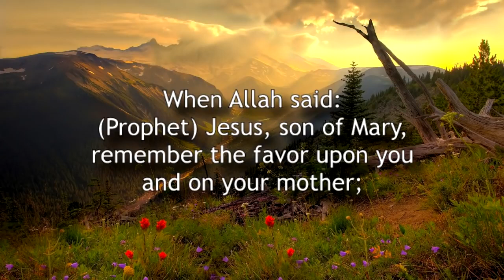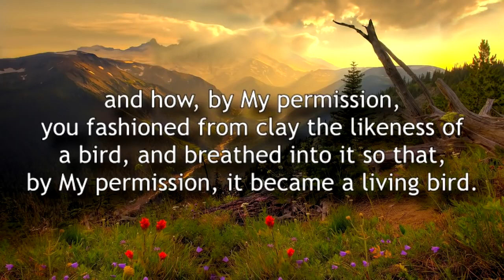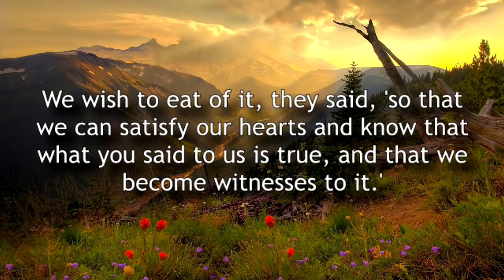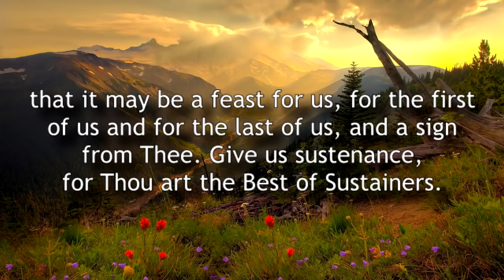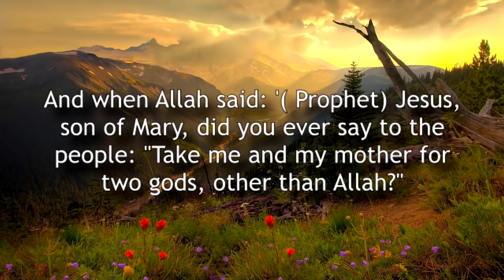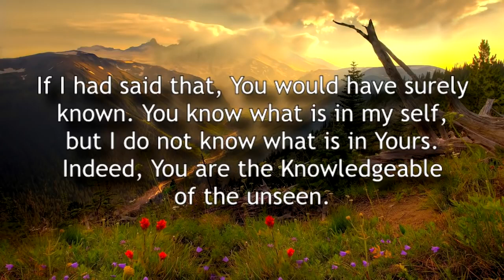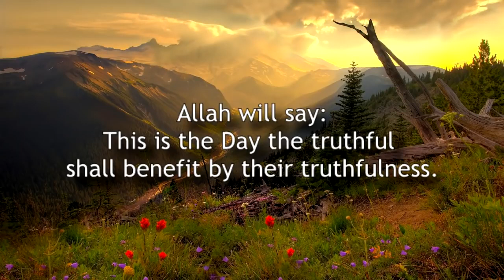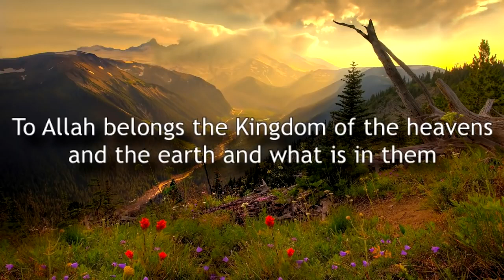Quran talks about Jesus and the Disciples- Has Jesus and Mary claimed to be Gods ?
Jesus
Mary
Disciples
يوم يجمع الله الرسل
سورة المائدة